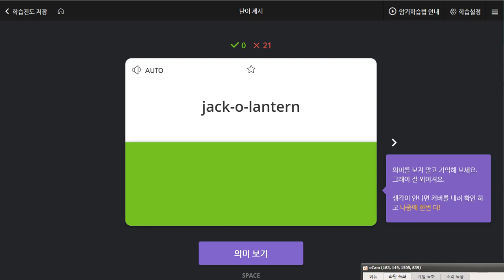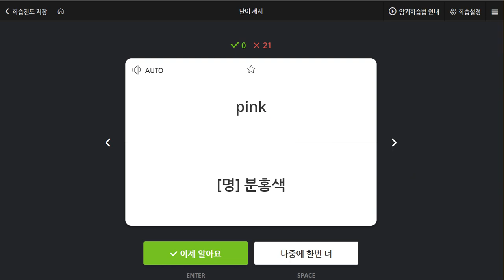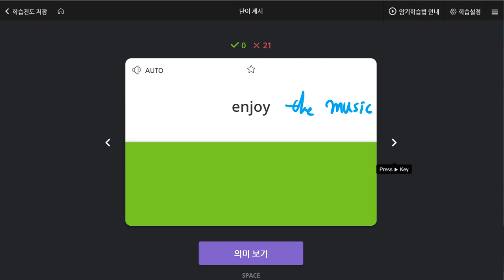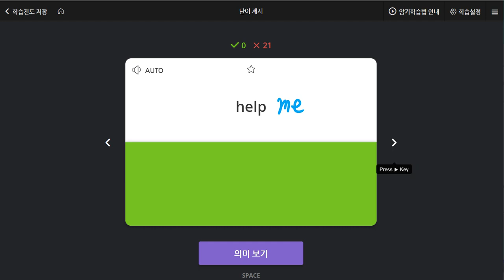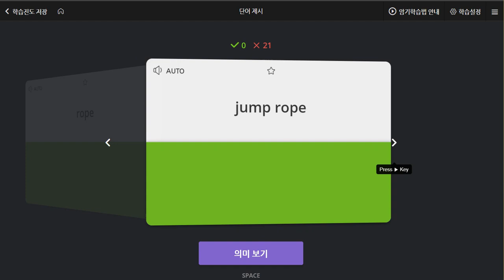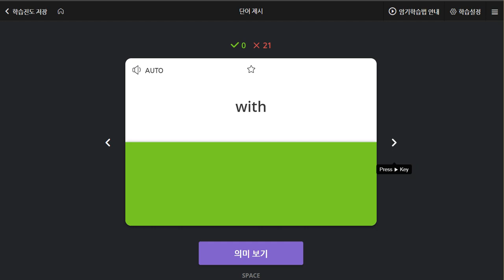배준오 2020 06 04